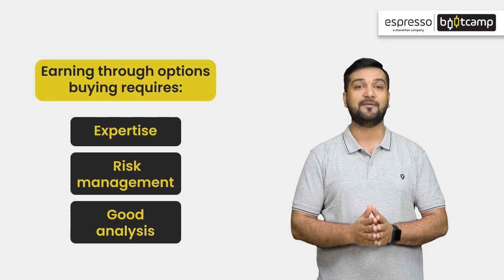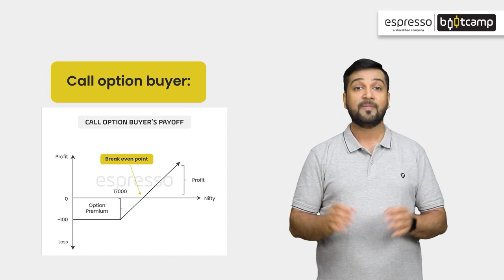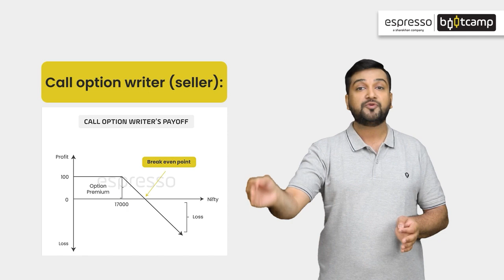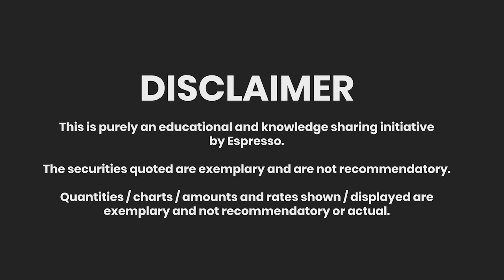Module 9 Chapter 8 | Call option payoff diagrams | Espresso Bootcamp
Call option payoff diagrams are graphical representations of the potential profit or loss of a call option strategy. In this video, you will learn about the principles of call option payoff diagrams, how to read them, and how to use them to make informed investment decisions.

Module 9 'Option Basics' consists of 22 chapters that have been curated by Santosh Pasi, He specializes in Options Trading. He has traded in the Indian markets for over 15 years. He likes to trade non-directional strategies using volatility to seek an edge in both discretionary and system trading.